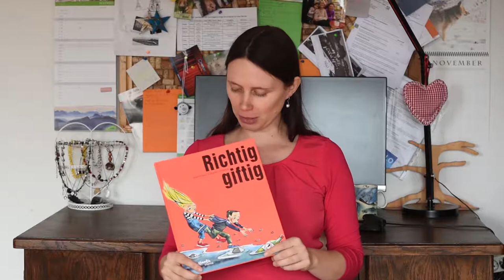Unboxing 13 Kinderbücher I Book Haul I Buch Neuzugänge November 2018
Heute zeige ich dir, welche Kinderbücher neu bei mir angekommen sind und demnächst besprochen werden. Diesmal sind es vier Kinderbücher für Kinder von zwei bis sieben Jahren. Es gibt ein Buch zum Thema Einschlafen für kleine Kinder, ein Buch das zeigt, wie einfach Anziehen geht, das dritte Buch erklärt die Gefahrensymbole auf Reinigungsmitteln, die im Haushalt vorkommen als spannendes Abenteuer und das vierte Buch widmet sich dem Thema Alzheimer und Demenz, dem immer mehr Kinder in der eigenen Familie begegnen.
Deine Nele ♡
Social Media Kanäle:
Hier kommst du zu den Büchern: 👇👇👇
* Vom Walross, das nicht einschlafen konnte – ab 4 Jahre, vom Knesebeck Verlag
* Was ziehe ich an? – ab 2 Jahre, vom J.P. Bachem Verlag
* Opa Rainer weiß nicht mehr – ab 5 Jahre, vom Knesebeck Verlag
* Das Buch wurde mir vom Verlag/Autor kostenlos als Rezensionsexemplar zur Verfügung gestellt.